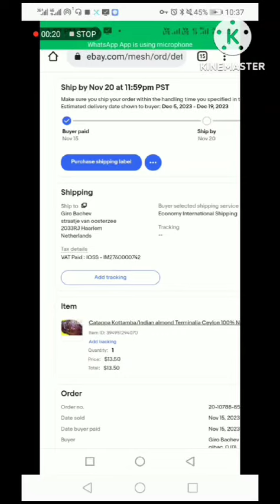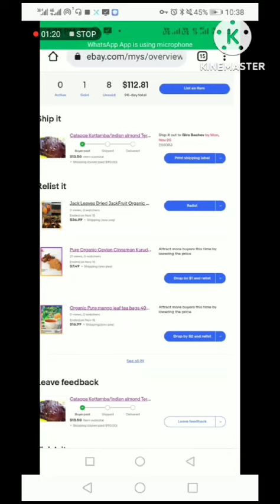කොට්ටම්බ කොල් 100 ක් රුපියල් 36000/= විකුනපු විදිහ ඇයි ඔයාලට බැරි සාක්ශිත් එක්ක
කැමති අය කව්ද ද් හැම දේම එකවුන්ට් හදල දෙනව අපි අය කරන්නෙ රුපියල්  1000/=
අයකරනව

මුදල් බැදපු දිනේදීම ඊබේ එකවුන්ට් එක  හදල දෙනවල්ල්ග්